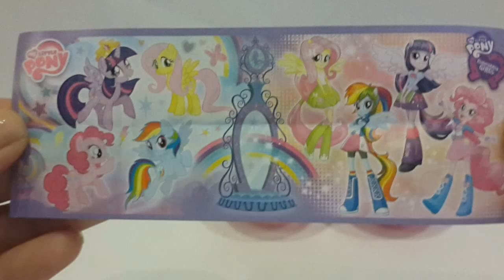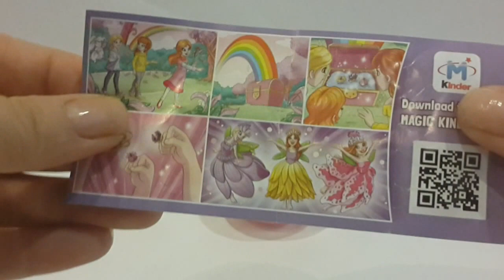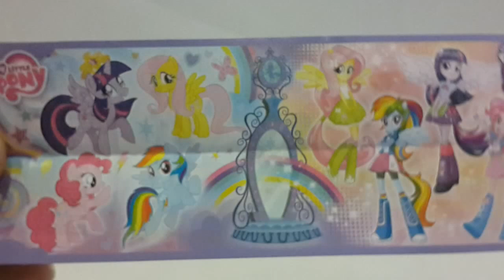Unboxing kinder surprise eggs my little pony, 拆箱健達出奇蛋的蛋我的小馬駒, киндер сюрприз пони.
Дружба — это чудо[1] (англ. My Little Pony: Friendship is Magic[2]) — детский анимационный сериал Hasbro Studios и DHX Media, транслируемый на телеканале Discovery Family (бывший Hub Network). 12 сентября 2015 в США начался показ второй половины 5 сезона. В России премьера 4 сезона началась с 2 сентября 2015. Сериал транслируется на международном уровне и во многих других странах (в общей сложности более чем на десяти языках). Целевая аудитория — девочки от 4 до 7 лет[3].

Мультсериал создан под руководством Лорен Фауст, которая принесла в обновленный сериал большую глубину и приключенческий настрой, сделав его интересным для широкой аудитории. Но после первого сезона она покинула должность креативного директора, уступив место Джейсону Тиссену.[4] Лорен Фауст также известна своим участием в таких проектах, как мультсериалы «Суперкрошки» и «Фостер: Дом для друзей из мира фантазий».
Friendship - it's a miracle [1] (born. My Little Pony: Friendship is Magic [2]) - a children's animated series Hasbro Studios and DHX Media, broadcast on Channel Discovery Family (former Hub Network). Sep 12